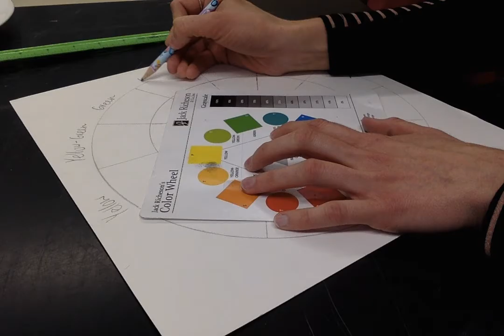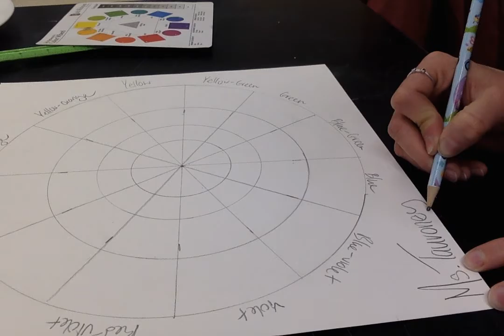Sectioning off Color Wheel